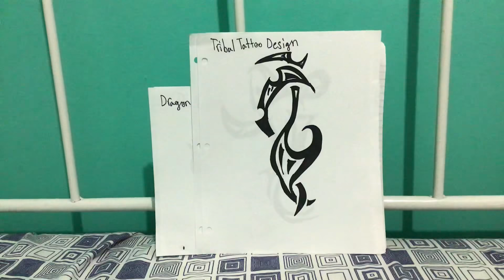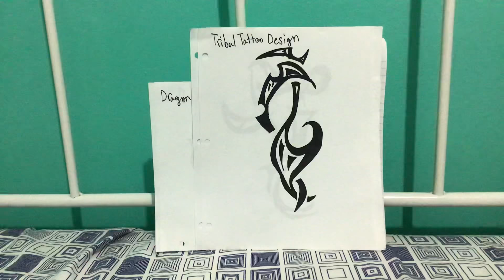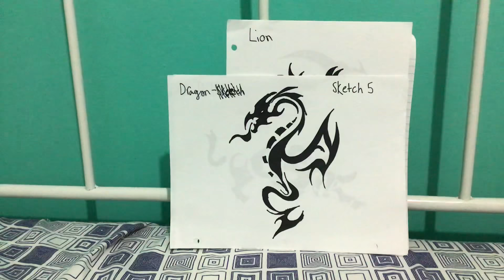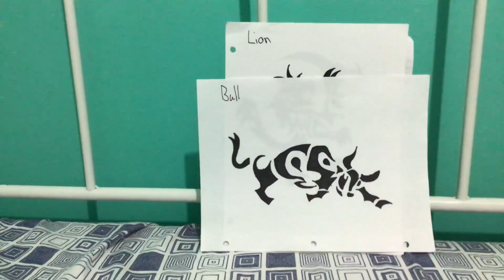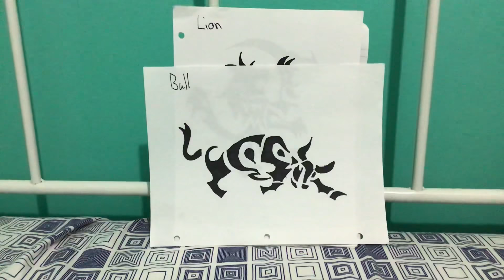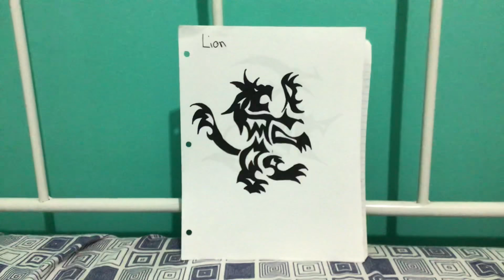Tattoo Designs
Here are some tattoo if you want a tattoo